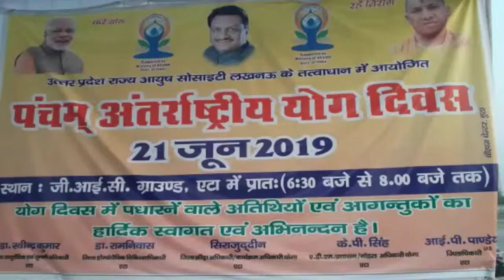एटा : 21 जून को दुनिया भर में पांचवां योग दिवस मनाया